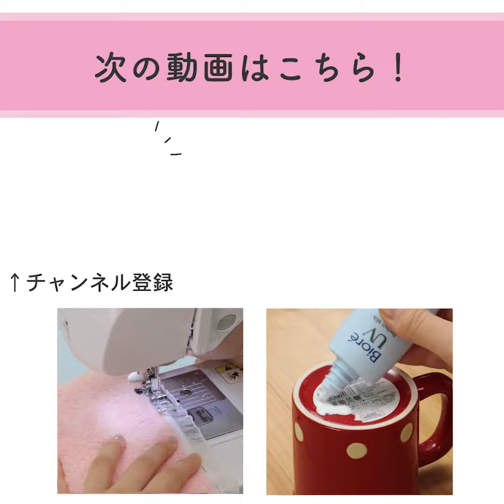ハーフバースデーに作りたい♡離乳食ケーキ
■すりつぶしお粥を作る
・ごはん…30g
・水…150ml

1. 鍋にごはんと水を入れて火にかけ、煮立ったら弱火にして10分ほど煮たら火を止める。
2. 1にふたをして、そのまま10分ほど蒸らす。
3. 2をすり鉢でなめらかにすりつぶす。
※離乳食の進行度に合わせてごはんと水のバランスを調整してください。

■にんじんペーストを作る
・にんじん…1/2本
・にんじんの茹で汁…小さじ1〜2

1.にんじんは皮をむき8mmくらいの厚さの半月切りにする
2.鍋に1を入れ、多めの水で茹でる。
3.指で潰せるくらいの柔らかさになったら、熱いうちに裏ごしする。
4. そこに茹で汁を加え、ペースト状に伸ばす。

■ほうれん草ペーストを作る
・ほうれん草…1束
・湯…適量

1.ほうれん草を鍋に入れ、水を加えたら柔らかくなるまで煮る。※葉の部分のみ使用
2. 水にあげアクを取る。
3. 水気を切ったら細かく切り、裏ごししてから、状態を見ながらお湯を混ぜる。
※にんじん、ほうれん草ともに離乳食の進行度に合わせてペーストの柔らかさを調整してください。

おかゆでケーキ
1.シリコンカップに、すりつぶしお粥、にんじんペースト、すりつぶしお粥の順に入れ冷凍する。
2. 固まったらお皿に取り出し（一度周りを温めて取り出す）、にんじんペーストを飾り、ほうれん草ペーストを爪楊枝にとってお皿に文字を書いたら完成です♪
※実際、食べるときは食べる分量を溶かしてお召し上がりください。